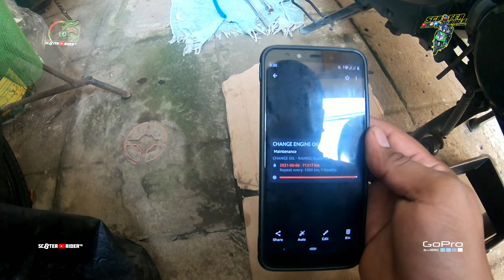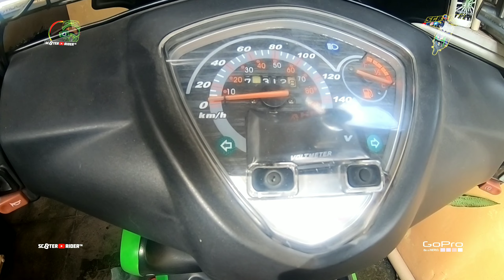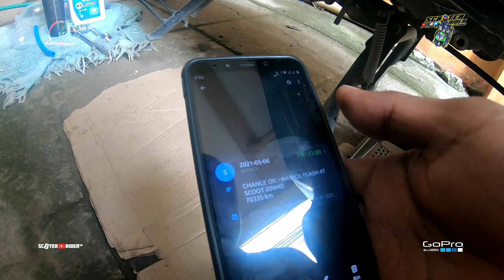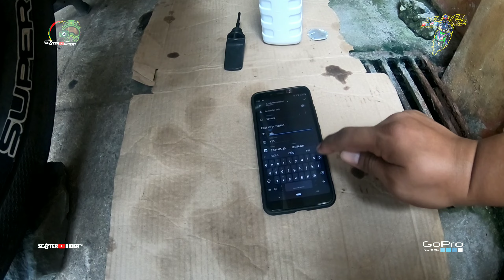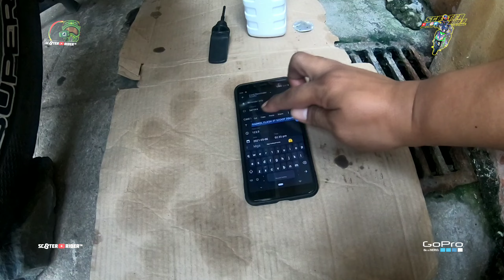FUELIO + FUEL LOG & COST, GPS TRACKER | RAIMOL FLASH 4T SCOOT 20W40 : CHANGE OIL | 1000KM DAILY USED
Watch In HD Resolution 🤗

Watch Till End! Alamin!

Shot On:
XIAOMI MI A2 | YI ACTION CAMERA | GOPRO HERO6 BLACK

Video Editing App Used:
VLLO | Kinemaster

Photo Thumbnail Editing Used:
Snapseed

@Rider Dz One